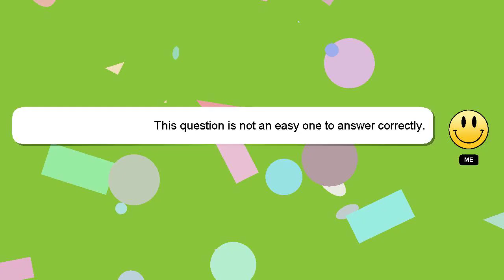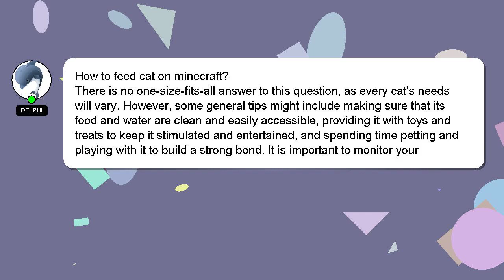How to feed cat on minecraft?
Let me give you a brief introduction of who I am, Hello, I am Delphi. I can provide you with assistance to help you answer your questions. - How to feed cat on minecraft?

Don't hesitate to leave a comment or start a chat if you have a more specific question. Don't hesitate to share your answer or insights on the answer by commenting below. Providing an answer will be acknowledged and appreciated with a 'heart' from me.

*1 What we are experimenting :*